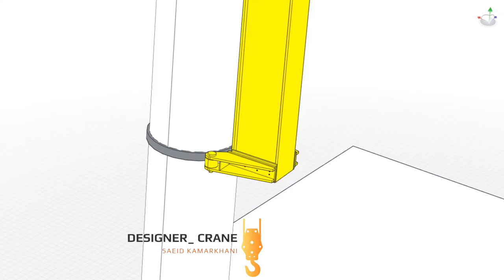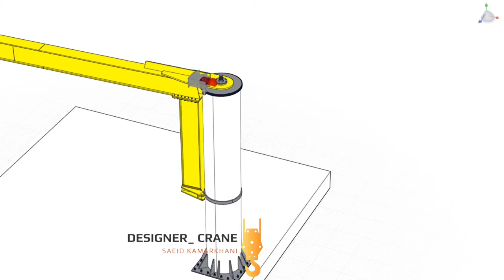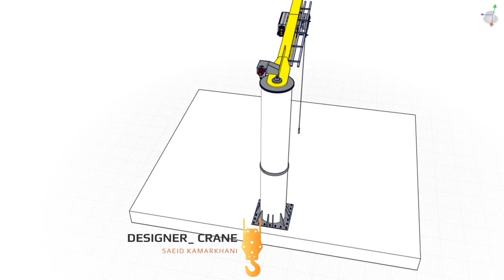Design jib crane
Calculation Overhead Crane